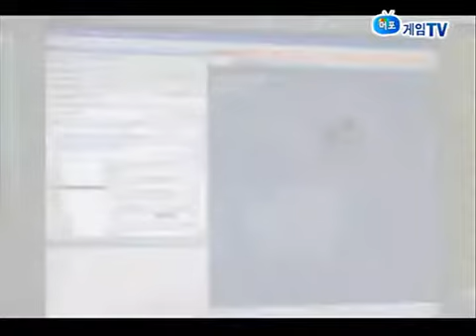루니아전기 해외사업실 손경현 실장 인터뷰,몬스터 사운드 관련 머드포유